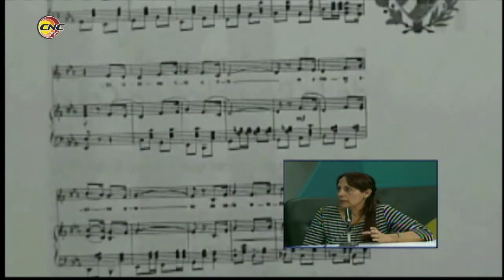Doctor en Ciencias Máximo Gómez Castel habla sobre la significación de la fiesta de la cubania